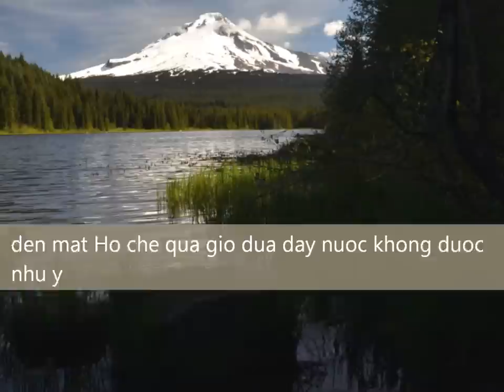Smith Rock & Painted Hills Oregon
Like usual unedited, no time no passion documenting friends having fun, eating, day hikes...Making use of my digital DSLR before battery dry out. Just now discover window 7 video making thingy, lots o